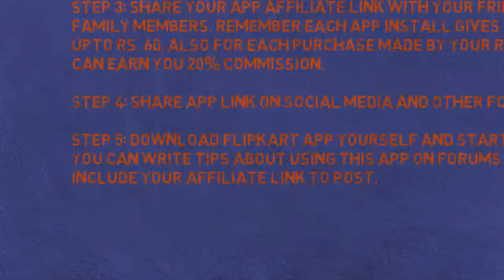Make Easy Money With Flipkart App